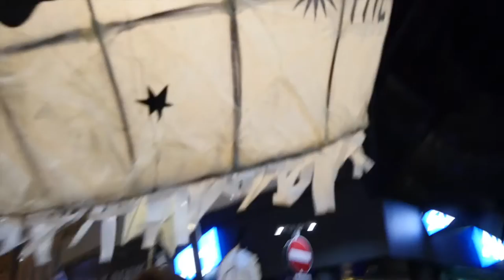Burning the clocks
Brighton 2016
Rushes Jacques Sirot  CC